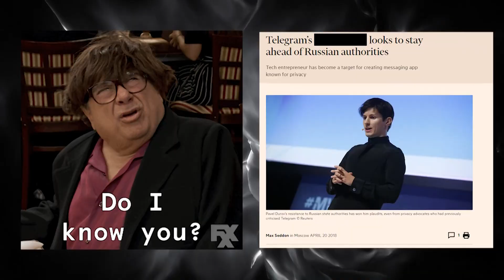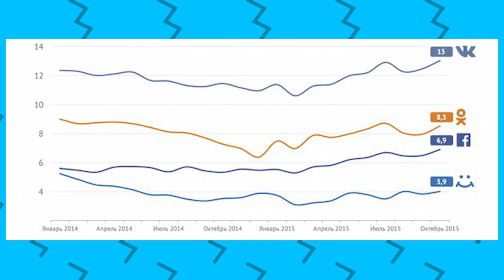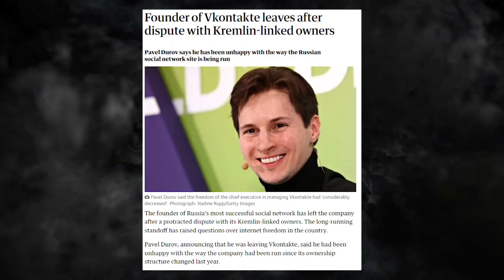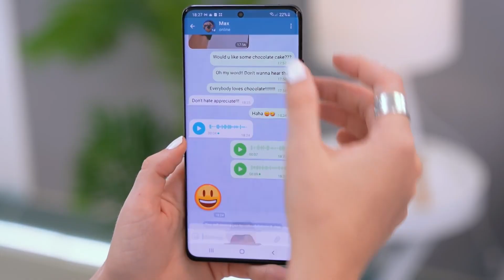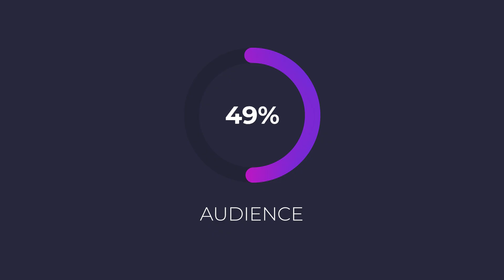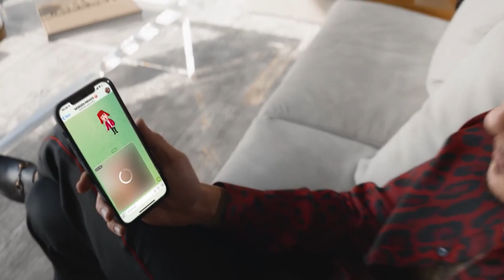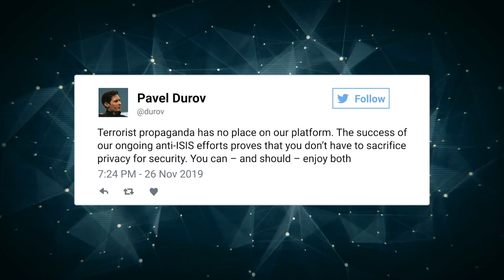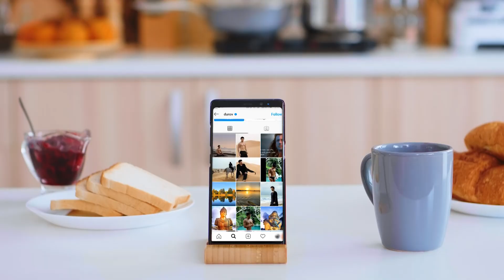Putin HATES HIM: The Story of Telegram & Its Founder